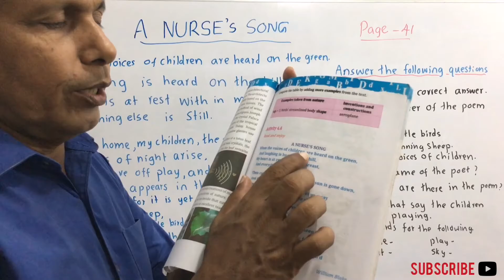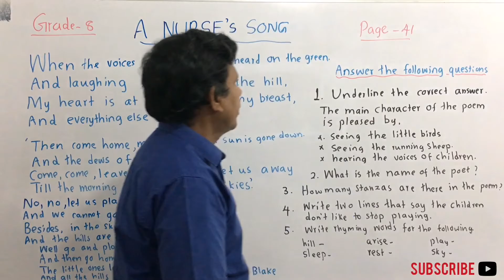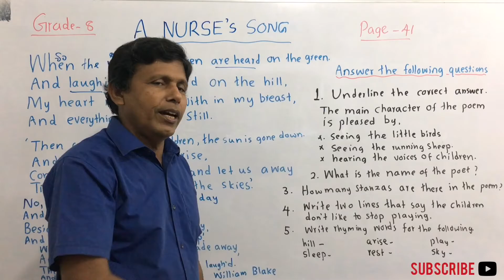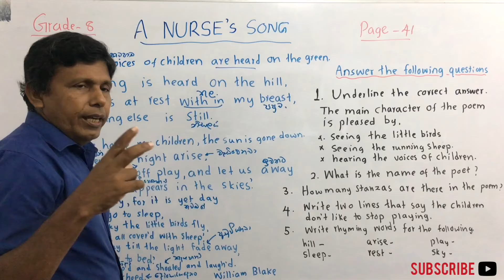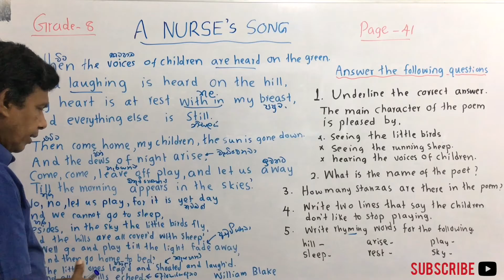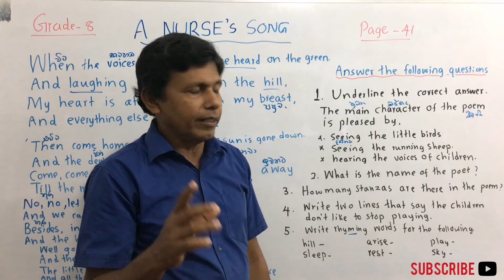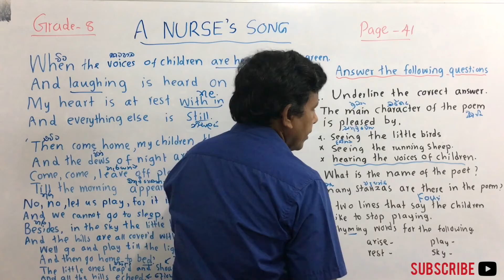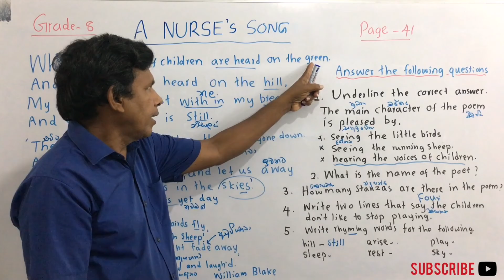MY ENGLISH TEACHER W.I - Episode 252|Grade 8 English Text Book,Page 41,A NURSE'S SONG.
Discuss A NURSE'S SONG on page 41 of Grade 8 English Text Book and answer the questions on page 42.